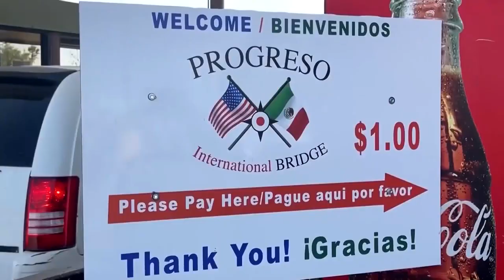U.S. investigates deadly kidnappings in Mexico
U.S. officials are trying to track down those responsible for the abduction and murder of a group of Americans. CBS News' Cristian Benavides reports.